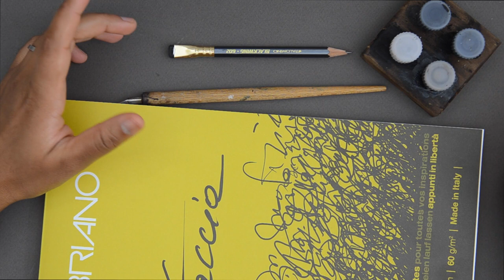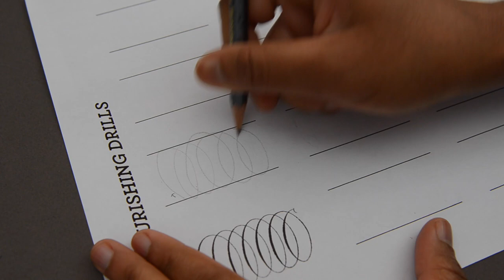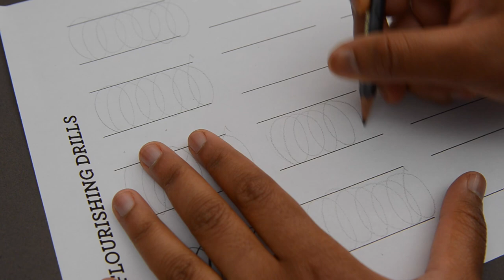Feather Flourish || TUTORIALS & DRILLS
Offhand flourishing can look really intimidating, even to those with experience in penmanship/pointed pen calligraphy, but I believe simple flourishes are achievable by all! I break down a quill flourish, including my materials and drills to warm up before getting into it. I also explain the pen grip that I use, which is special for offhand flourishing.

☞ MATERIALS ☜
Nib recommendations: Leonardt Principal EF, Hunt 101, Gillott 303 or Zebra/Nikko/Tachikawa G
Ink: Walnut ink or iron gall
Paper: Rhodia pad, Clairefontaine notebook or Fabriano Traccia

For the white on black flourish:
Ink: Dr PH Martin's Bleedproof White & Finetec Arabic gold

☞ MUSIC ☜
Nujabes - Rainy Way Back Home